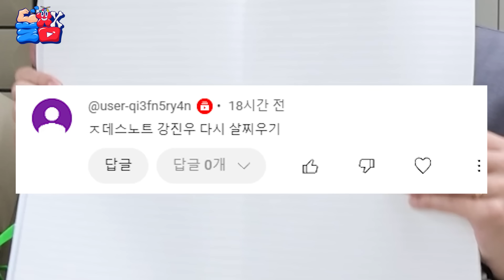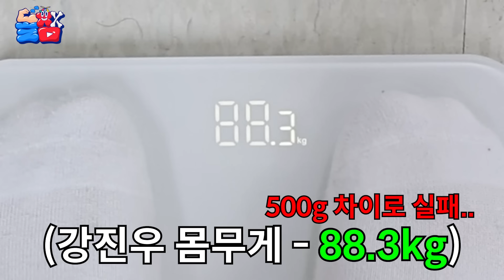6개월간 다이어트로 33kg 살 뺀 친구 20,000kcal 음식으로 다시 살찌게 만들기ㅋㅋㅋㅋㅋ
하루만에 이렇게 찐다고...!?